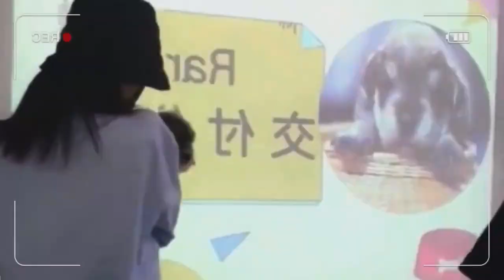A woman's 250,000 cloned dead pet dog, how to clone animals Demystifying South Korea's sky-high pet